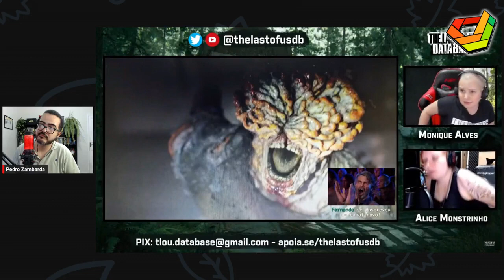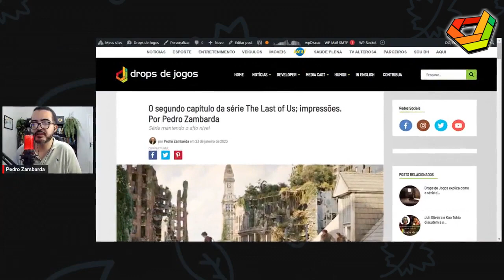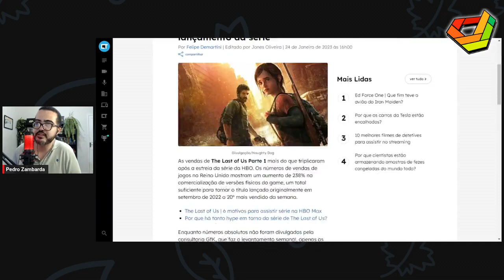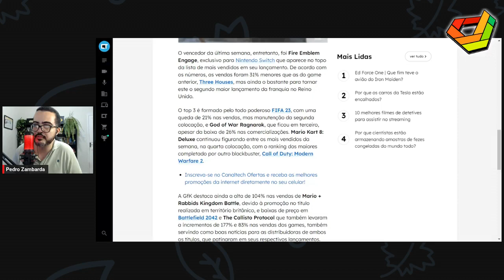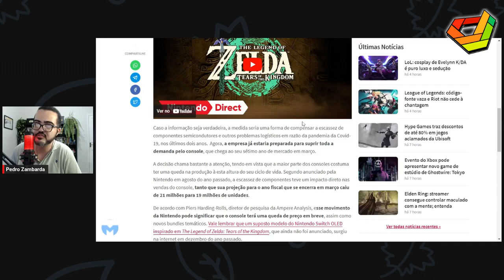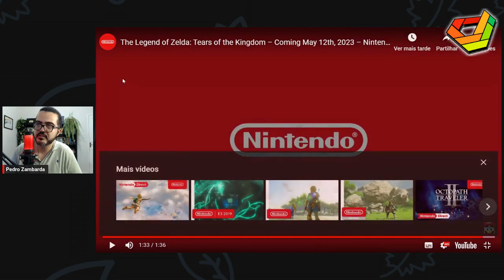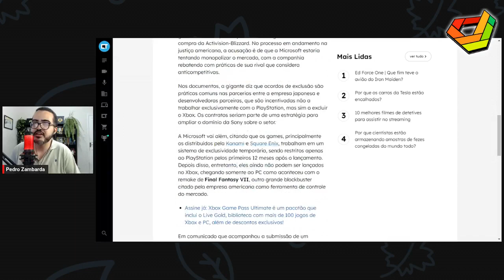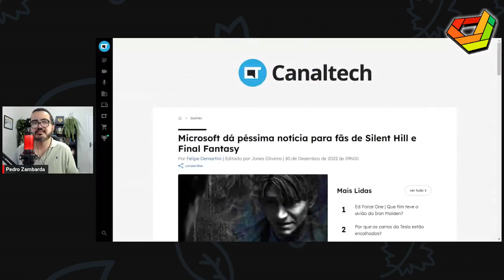REPRISE: Graciela Gomes e a profissionalização de Rocket League // NewsGames 277